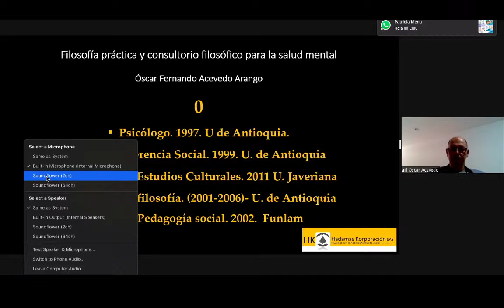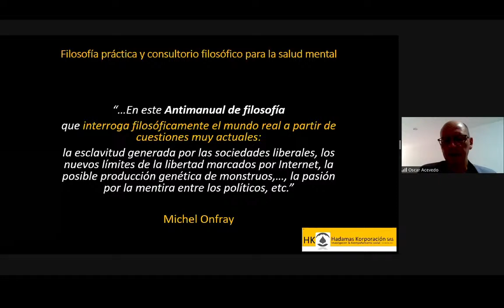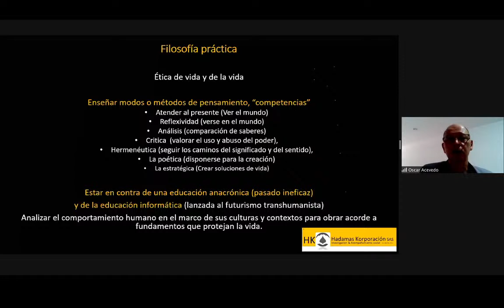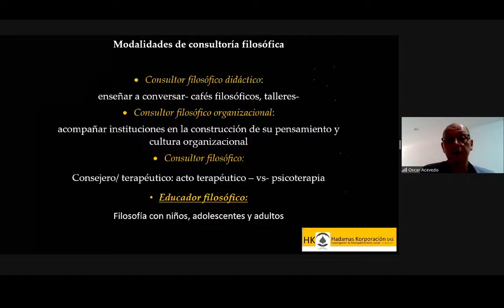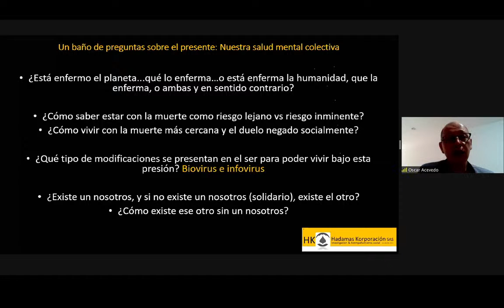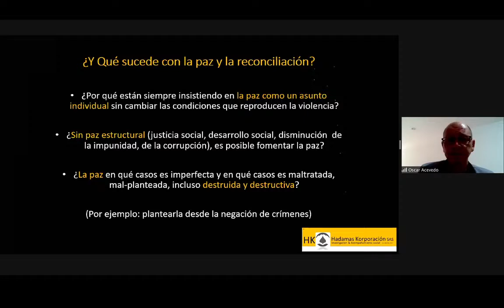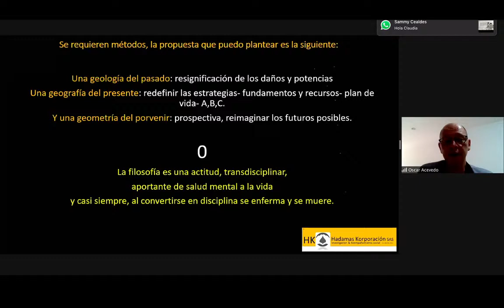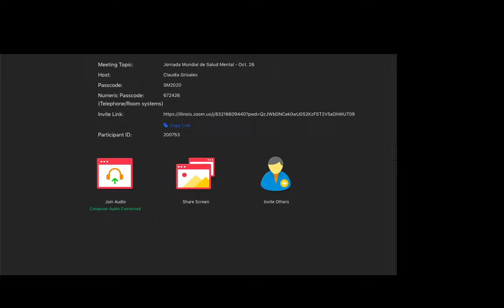Acto Inaugural - Jornada de Salud Mundial 2020